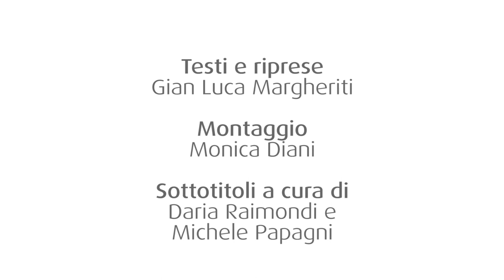Andrea Salaino, l’inesistente allievo di Leonardo da Vinci || Milano in 90 secondi (o quasi) #28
Il monumento dedicato a Leonardo da Vinci che si trova in piazza della Scala contiene un clamoroso errore: tra le statue dedicate agli allievi del grande maestro ce n’è una dedicata ad Andrea Salaino, un pittore che in realtà non esiste!
Tutti i miei libri

Chi ha realizzato il video:
Produzione: La Tenda Rossa
Testi e riprese: Gian Luca Margheriti
Montaggio: Monica Diani
Sottotitoli: Daria Raimondi e Michele Papagni